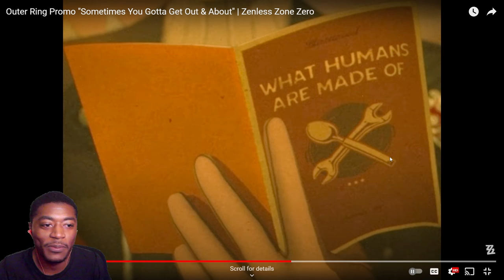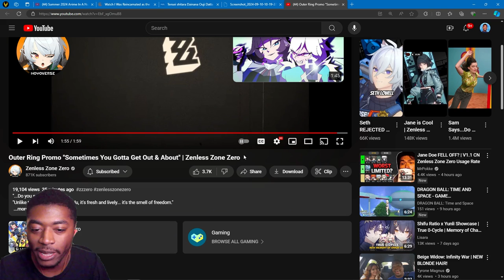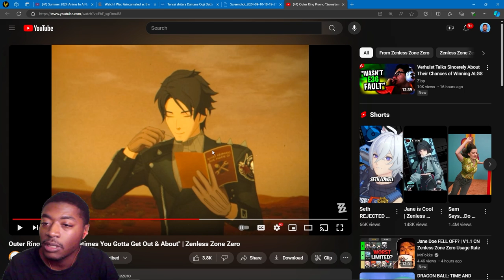MERICA! | Outer Ring Promo Sometimes "You Gotta Get Out & About" Reaction | Zenless Zone Zero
0:00 Intro
0:21 Reaction
2:16 Thoughts
5:43 Outro